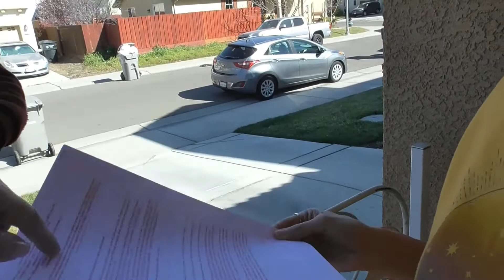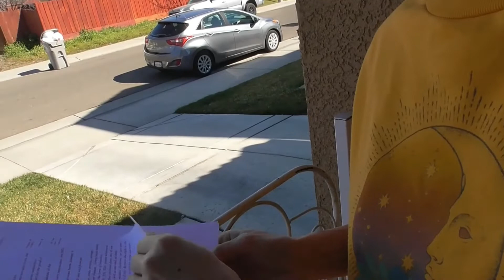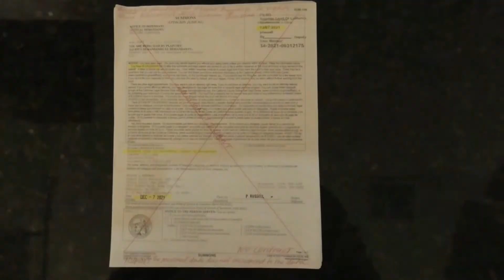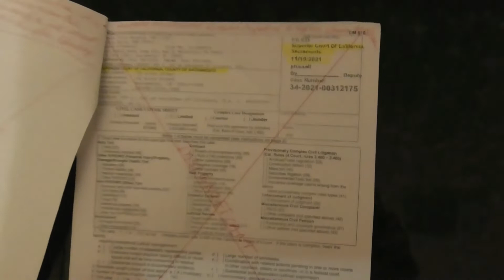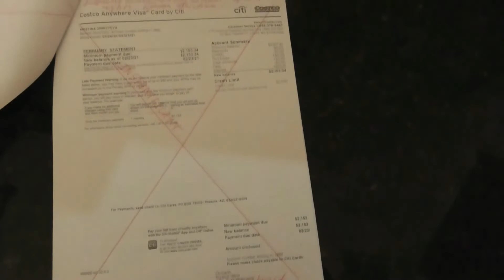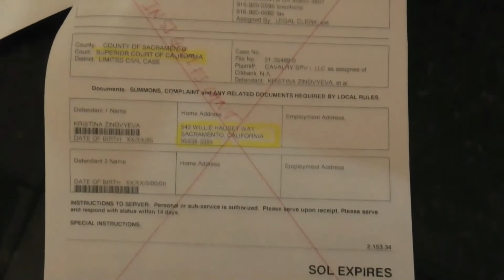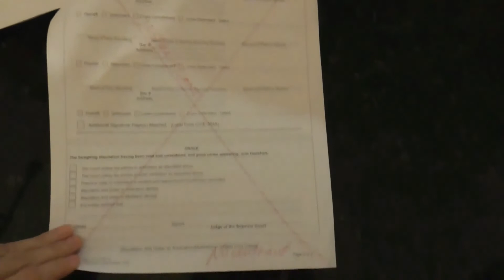Калифорния. Принудительная оферта. "Блуждающий Амфибия".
Были навязаны бумаги(копии) без конверта из [суда]. Подсылают курьерских “амфибий” на берега земли - игнорируя права человека, мужчин и женщин, нарушая их безопасность. Непонятно, для чего Заповеди Всевышнего и Конституции учреждались? Жадным корпорациям и им подобным организациям - все мало прибыли, им надо еще и еще. БАНКи продолжают вводить в заблуждение "судей" и [суды], по факту занимаются - поборами, вымогательством и подделкой документов с предполагаемых ответчиков - используют “чужой патент” - обнародованный в газете.                                                           [суды]  и “судьи”- продолжают принимать ничем не подтвержденные иски, вне юрисдикции и правового поля мужчин и женщин. Даже если учесть, что какие-то документы были предоставлены вместе с иском, подавать такой иск по вопросам ЭКОНОМИЧЕСКИХ споров, истец может лишь в МЕЖДУНАРОДНЫЙ АРБИТРАЖНЫЙ СУД.